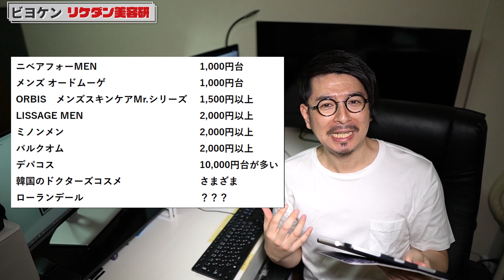メンズ用のスキンケア商品30個買ったらすぐお宝見つかった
メンズ向けのスキンケア商品は果たしてアリなのか！？
YouTubeでは前例のない試みをやっていくためにまず30個ほど商品を買いました
※GATSBY、UNO、Men's Bioreなど。

もう見つけたお宝！続きは動画見てください。

★週刊粧業の男性用スキンローションランキングについて触れたツイート

★ウーノ スキンセラムモイスチャー 美容液 メンズフェースケア

★ウーノ UVパーフェクションジェル

★MEN's Biore　SMARTシリーズ
セブンイレブンに売ってます！

★パーフェクションジェルの説明中に出てきたUV-Aを詳しく説明した動画
メンズスキンケアの基本【⑤男は知らない！秋冬でも日焼け止めが必須な理由】

‹メンズスキンケアの基本シリーズ動画›

メンズスキンケアの基本【①スキンケア(基礎化粧品)の手順・種類・やり方】

メンズスキンケアの基本【②肌タイプを知って自分に合う化粧品の選び方を知ろう！】

メンズスキンケアの基本【③スキンケア重要度ランキング1位の不可欠ケア「〇〇」】

メンズスキンケアの基本【④美容液とは？肌にどんな効果をもたらすの？】

メンズスキンケアの基本【⑥シートマスクの使い方・効果】おすすめも紹介

メンズスキンケアの基本【⑦乳液の使い方・塗り方/役割/クリームとの違い】

動画にする前のメンズビューティー関連のことや日常のことをつぶやいています

撮影の裏側・オフショットなど